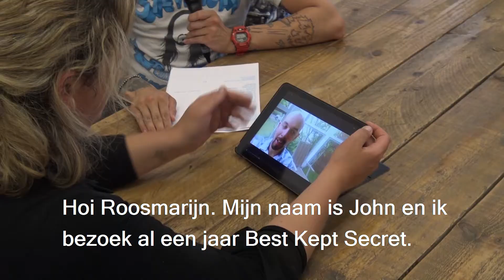"TOKYO HILL KOMT NIET TERUG" I Het Best Kept Secret Interview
Deze zomer geeft Festileaks festivalgangers de kans om vragen te stellen aan festivalorganisaties. Roosmarijn Reijmer van Best Kept Secret Festival bijt het spits af. Zo onthult ze dat Tokyo Hill in 2018 niet terugkomt.

Check meer van dit interview op ons YouTube-kanaal of op Festileaks.com.